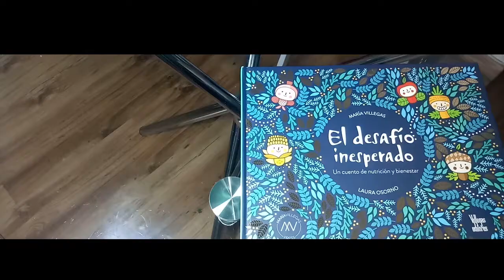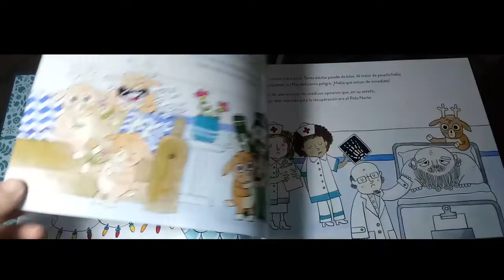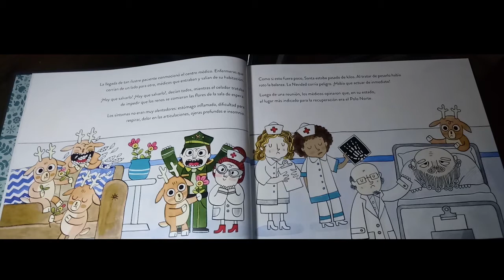CREA A SANTA CLAUS EN PLASTILINA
Diviértete creando a Papá Noel, realizando una pausa activa y escuchando el libro Recomendado.